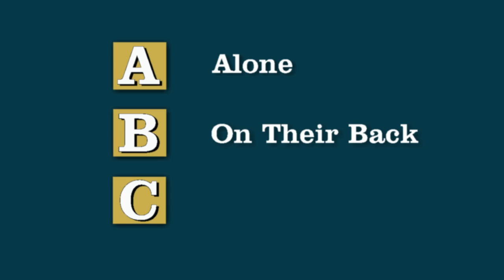The safest place for your baby to sleep is Alone, on his/her Back, in a Crib.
We partnered with Charlie's Kids Foundation, Collier County Sherrif's Office, Florida Department of Health in Collier County, NCH Healthcare System, Healthy Start of SW Florida, Florida Department of Children & Families, American SIDS Institute, Early Learning Coalition of SW Florida, Children's Advocacy Center of Collier County and Univision SW Florida to produce this Safe Sleep PSA.
Sudden infant death syndrome (SIDS) is the leading cause of death among infants between 1 month and 1 year of age. Each year, more than 2,000 babies die from SIDS.

Please remember the safest place for your baby to sleep is Alone, on his/her Back, in a Crib.

Help to spread this message by sharing this video.